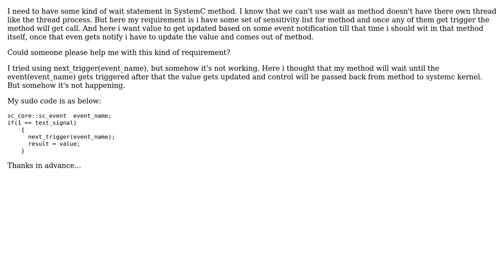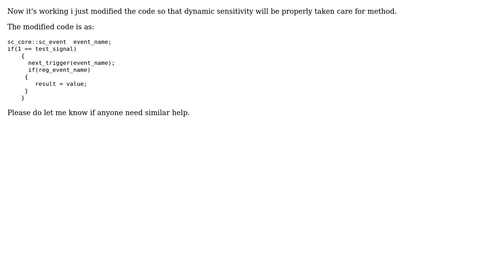method with some kind of wait statement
With thanks & praise to God, and with thanks to the many people who have made this project possible! You are responsible for your own actions.